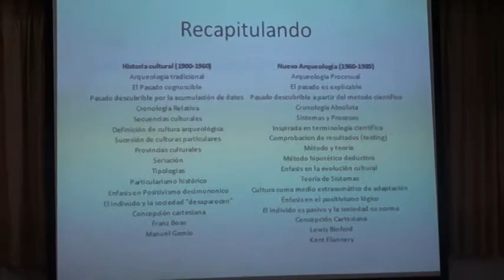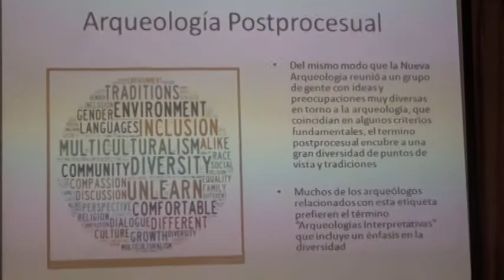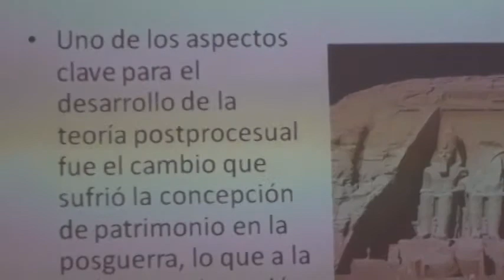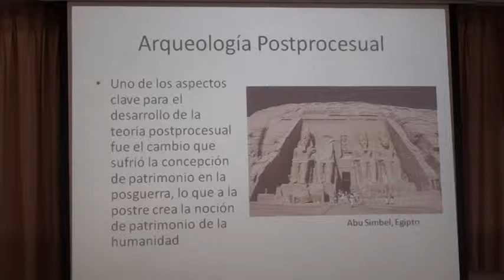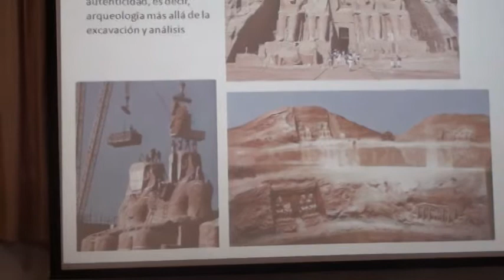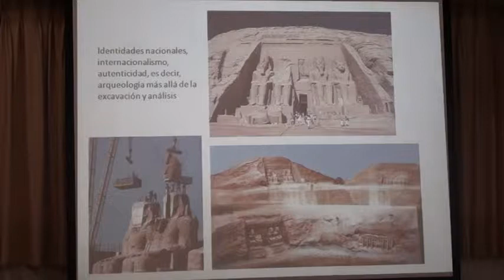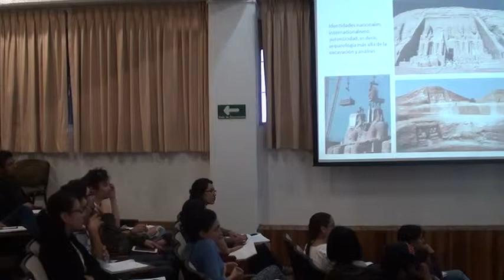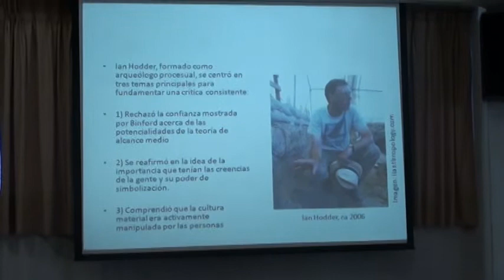Curso propedéutico (Aspirantes a la Maestría) Tercera Sesión de César Villalobos 12/04/2013 (1/7)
Tercera sesión de la Fase II del curso propedéutico (para los aspirantes a la Maestría). Dr. César Villalobos. Miércoles 11 de abril de 2013.